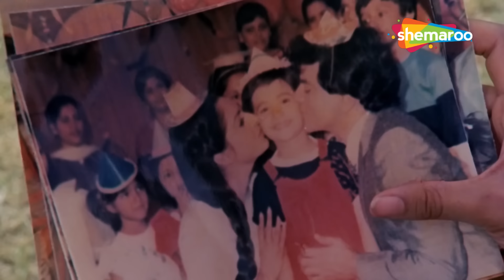कैसे पति हो तुम ? मेरे होते हुए किसी और के साथ घर बसा लिया - SRIDEVI BLOCKBUSTER HINDI MOVIE - AULAD